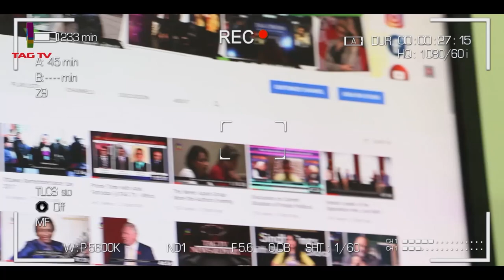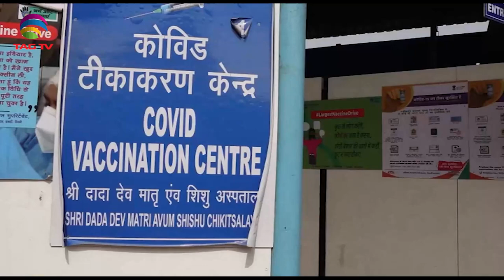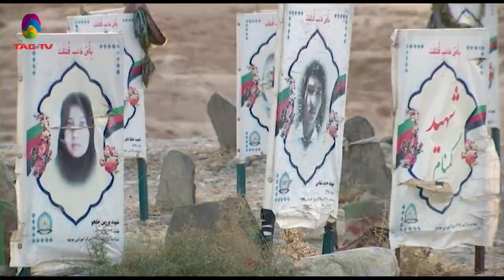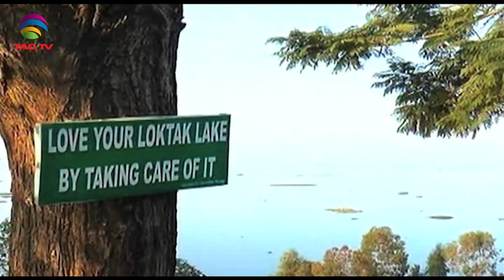Economy getting boost from rising vaccinations:PM Modi-Protests to mark Pak Invasion-SANewslineOct22